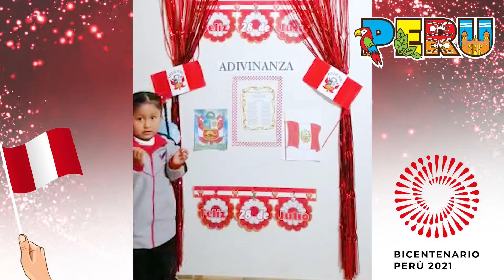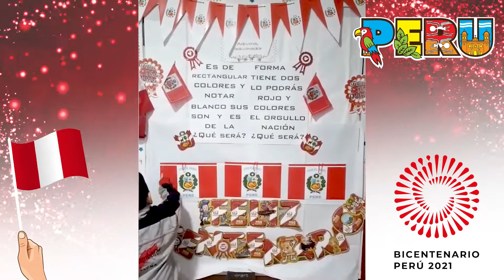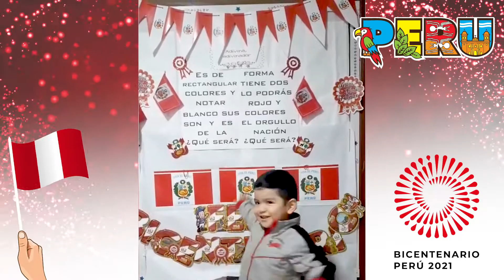3 AÑOS | ADIVINANZAS EN HOMENAJE AL PERÚ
El salón de 3 años presenta, adivinanzas en homenaje al Perú.